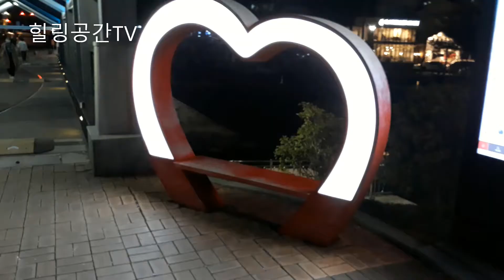산책하고 싶을 때(3편 김해 장유 율하천 벛꽃 야경 힐링)healing